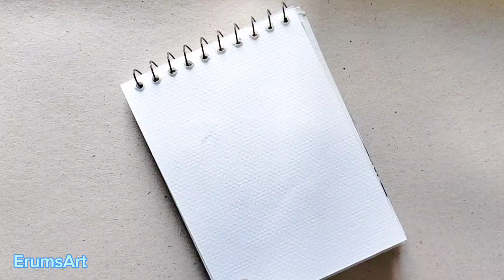watercolor flower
Easy Watercolor Using tricks
made easy and beautiful Drawing

Drawing for beginner's is a resource for beginner artists to get fun and informative art instruction videos and information.
Also, to discuss, meet other artists, share artworks, and much more.
The aim of the group is to improve your drawing skills and learn more about drawing.